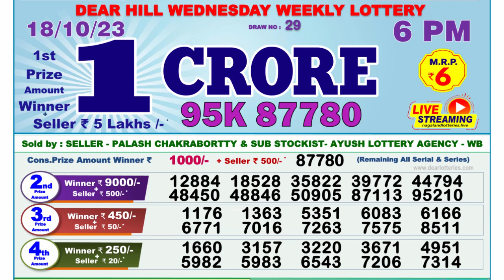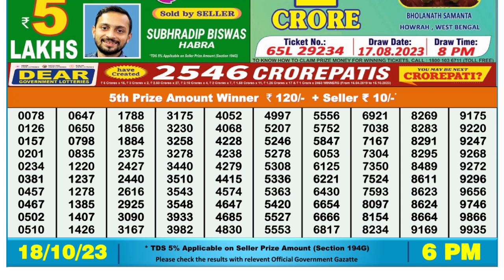🔴 Lottery Sambad Live 06:00pm 18/10/2023 Day Nagaland State Dear Lottery Result Pdf Download